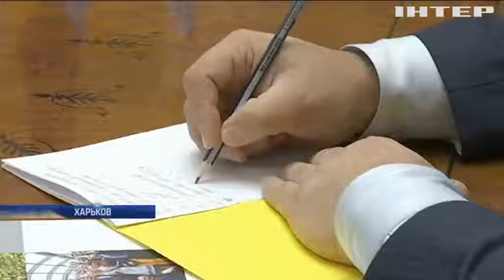Узбекистан расширяет бизнес-партнерство с Харьковской областью